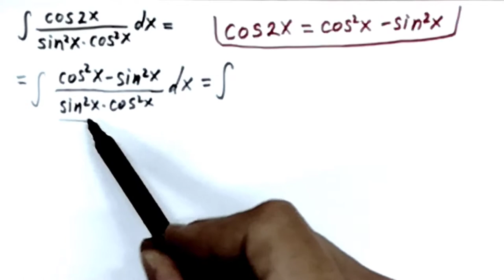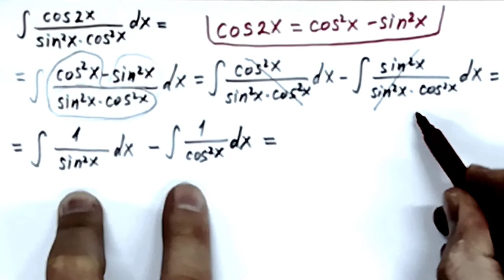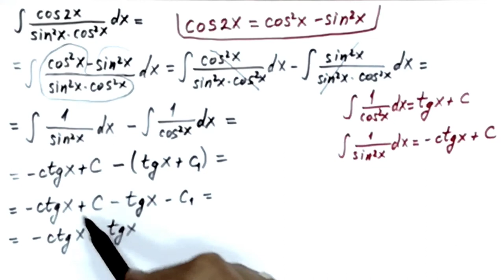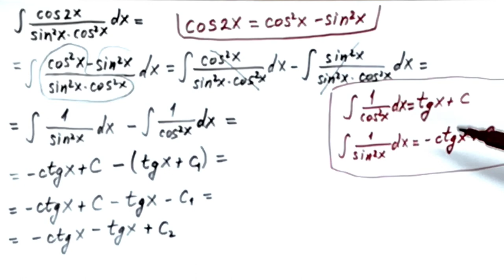Neodredjeni integrali. Neodredjeni integrali 34. Trigonometrijski integrali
U ovom videu resavamo neodredjeni integral primenom trigonometrijskih integrala.